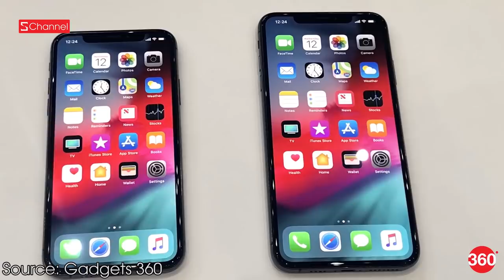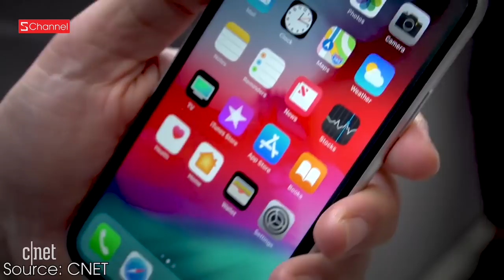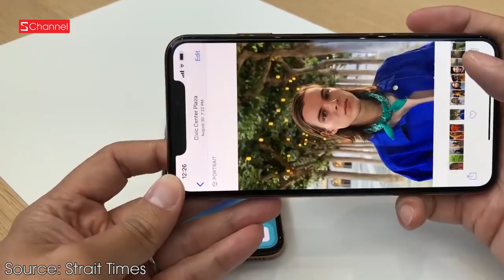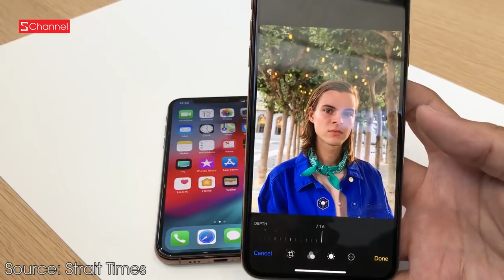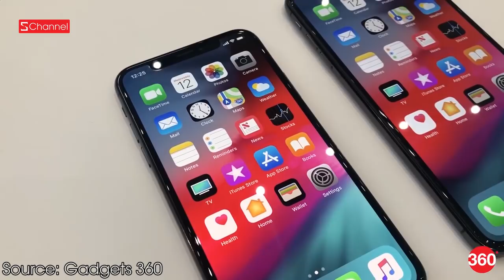TỔNG HỢP iPhone XR | XS | XS MAX : Choáng với giá tới 35 triệu !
Thông tin đặt hàng iPhone XR, iPhone XS và iPhone XS Max tại đây: